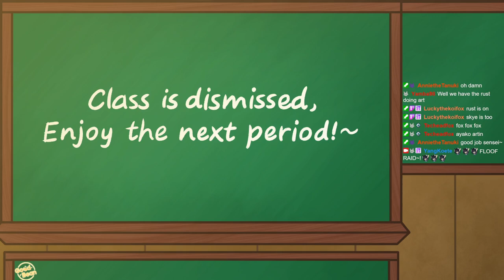I know you're here, Zeus...WHERE'S MY GUN!? - Hades I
Give me that final rail!